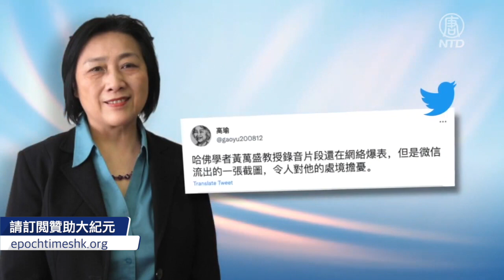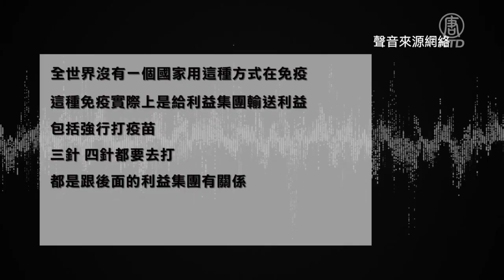日前，哈佛學者黃萬盛在中國國內一次私人聚會上的談話錄音熱傳，他談到中共「疫情清零」背後的斂財黑幕，僅靠核酸檢測一項，這個利益集團就賺了6,700億。